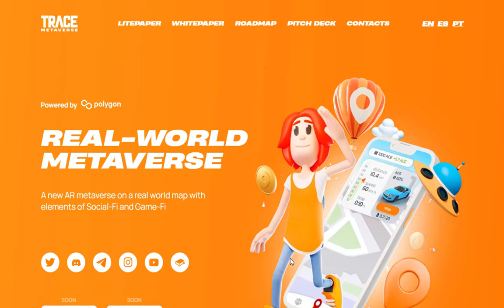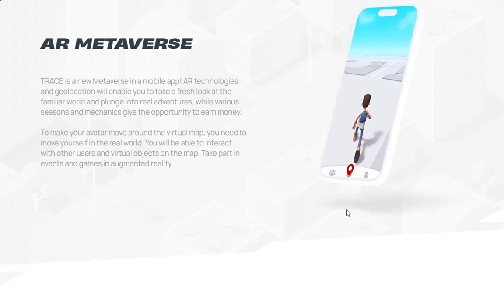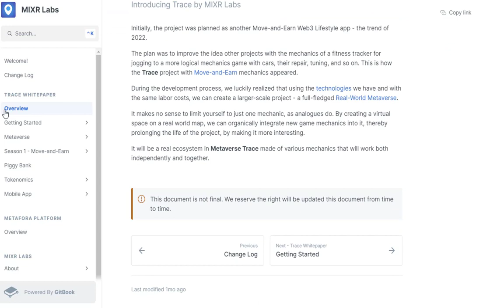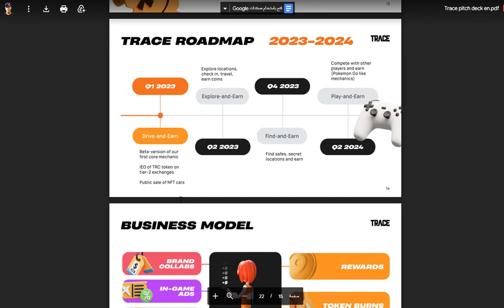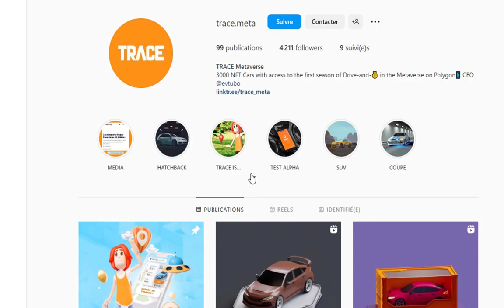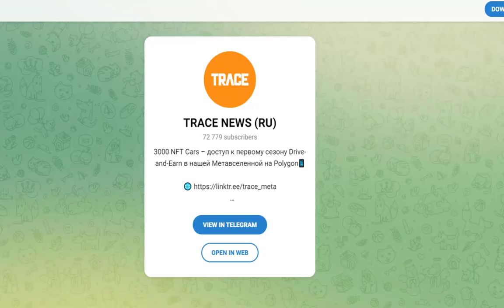أحسن مشروع trace.top 🔥 للربح من المشي فقط🤑